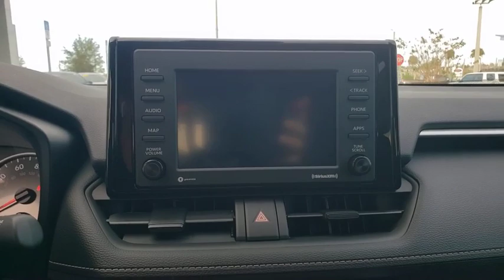2020 Toyota RAV4 Davenport, Celebration, Kissimmee, Lakeland, Sebring, FL LC042675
Super White New 2020 Toyota RAV4 available in Davenport, Florida at Miracle Toyota. Servicing the Celebration, Kissimmee, Lakeland, Sebring, FL area.

Miracle Toyota
37048 US-27

Includes the Remainder of the Factory Warranty.